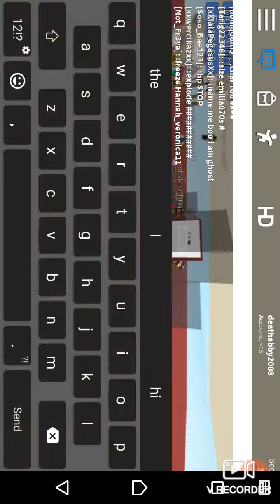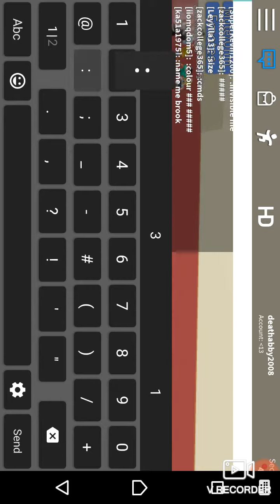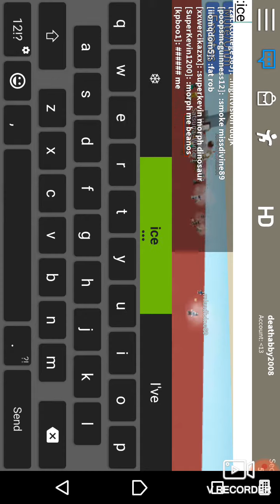My ears are burning!!!! | Roblox Hit Or Miss